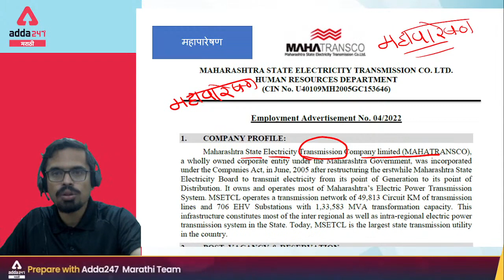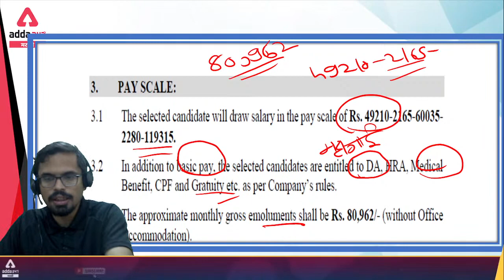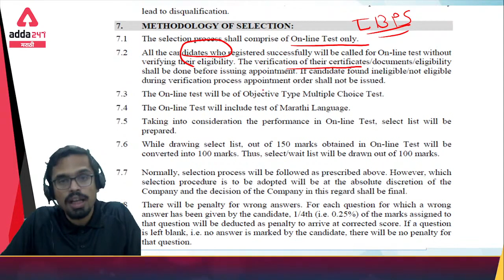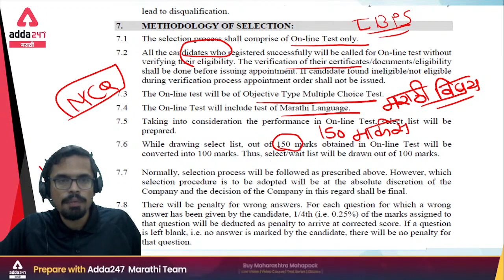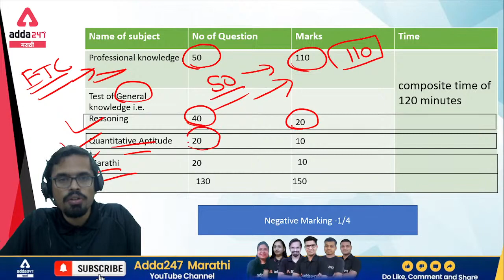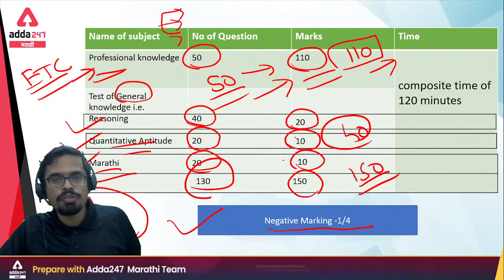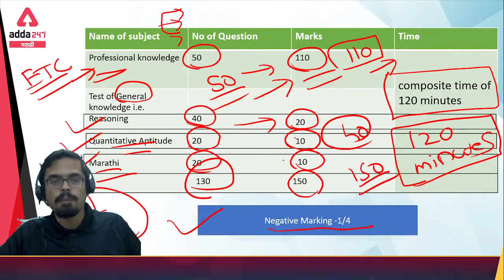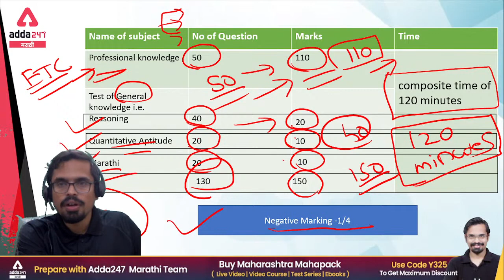Mahatransco AE Recruitment 2022 | Mahatransco Assistant Engineer Recruitment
Batches –
Maharashtra State Co-operative Bank Clerk Special Batch 2022 | Marathi | Online Live Classes
Target LBSNAA UPSC CSE (IAS - 2023,2024 & 2025) Live Classes | (Pre + Mains+Interview) Complete Foundation English Medium Batch
Marathi Grammar Batch for MPSC and All Marathi State Exam | Online Live classes
अस्मिता राज्यसेवा पूर्व परीक्षा बॅच | MPSC 2022 BATCH | MARATHI | LIVE CLASS
BRAHMA Maharashtra Technical Service Exam 2022 | Prelims Special batch | Marathi Live Classes

Test Series –
Abhyudaya Co-Operative Bank 2021-22 Management Trainee Exam Full Length Test Series
MPSC Group C Combine Prelims Exam 2021 Bilingual Online Test Series